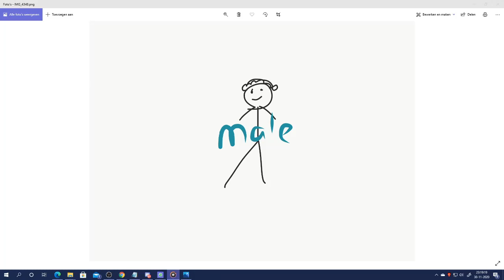christmas update funny video